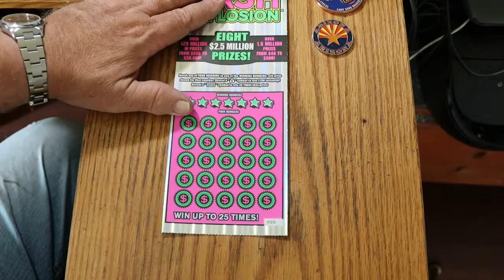DAY 15 $20💥CASH EXPLOSION💥🙂